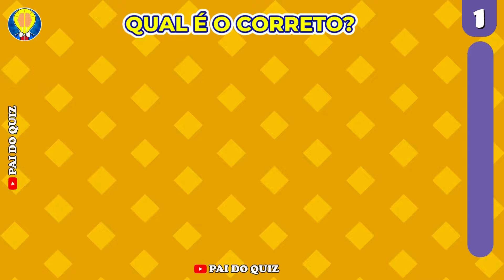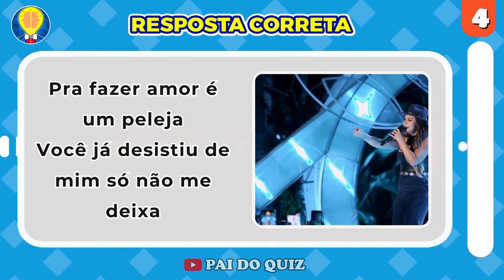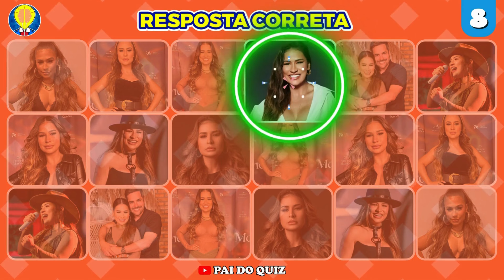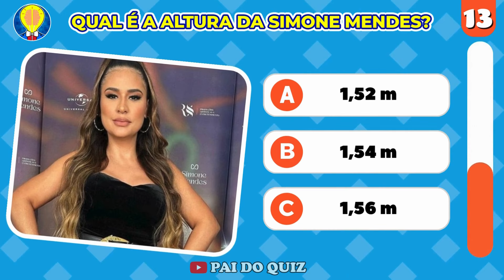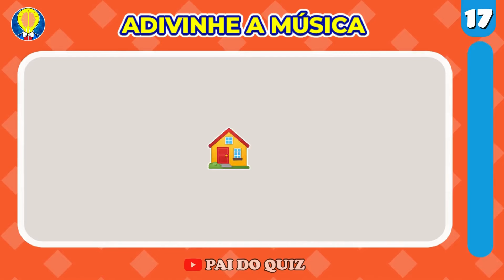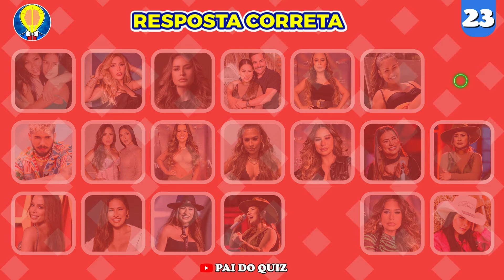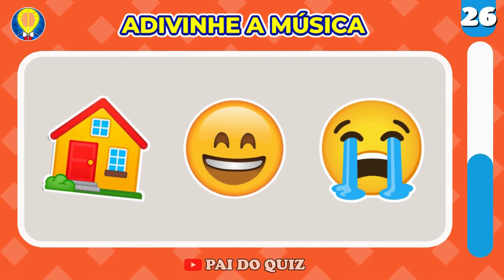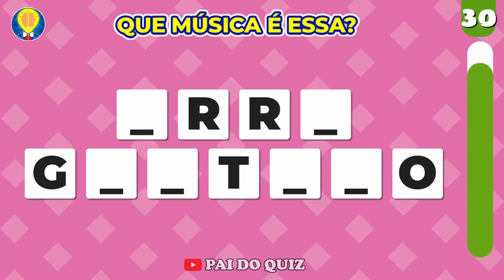🎤🤠 QUIZ da SIMONE MENDES 🥰 30 perguntas sobre a SIMONE MENDES | O Quanto você sabe sobre a Simone ?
SUPER QUIZ DA SIMONE MENDES, será que você sabe tudo sobre a cantora mais famosa do Brasil? Você terá que descobrir se é um verdadeiro fã da Simone Mendes passando por 30 desafios de quiz incríveis sobre esta cantora.

Você conhece tudo sobre a Simone Mendes mesmo? as músicas da Simone Mendes, as participações especiais de outros cantores como a Simaria Mendes, Zé Felipe. esse desafio musical da Simone Mendes vai dar no que falar, fique atento para acertar todo esse quiz da Simonde Mendes.

 Neste incrivel quiz você terá que responder as perguntas e acertar os desafios irados totalmente voltado a cantora mais famosa do brasil em apenas dez segundos, entre os desafios você vai ter que adivinhar as músicas do tik tok da Simone Mendes com emojis, vai ter que completar a música, escolher as melhores músicas da Simone Mendes e muito mais. Divirta-se neste desafio musical incrivel , esse quiz da cantora mais famosa do Brasil.

Quantas estrelas merece a Simone Mendes?⭐⭐⭐⭐⭐